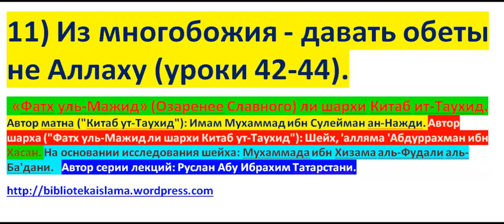11) Из многобожия - давать обеты не Аллаху (уроки 42-44).